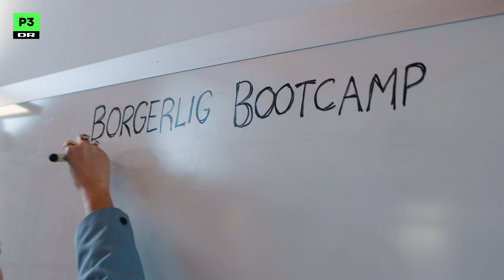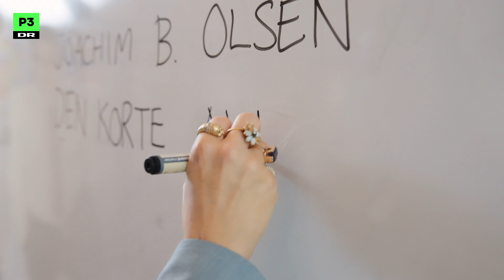Slut med ræverøde journalister | Ellen i feltet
På Facebook vrimler det med kommentarer, der beskylder journalister for at være ræverøde. Det er Ellen fuldstændig enig i. Derfor tager hun journalisterne i borgerlig bootcamp for at lære dem, hvordan man er en ORDENTLIG, borgerlig journalist.

Her på YouTube-kanalen finder du det bedste indhold fra Curlingklubben, Go' Morgen P3, Påstand mod påstand og alle vores andre fantastiske P3-programmer.

Husk at du til hver en tid kan besøge P3 på hvor du kan høre direkte radio og finde de bedste podcasts.